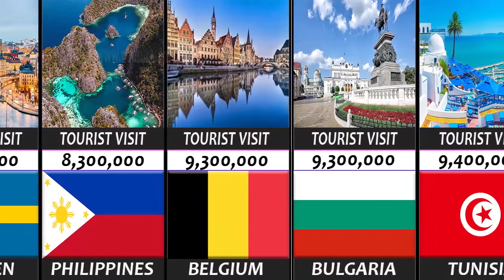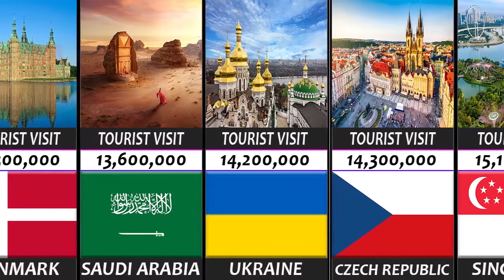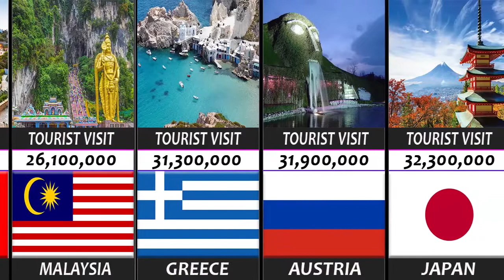Most Visited Countries By Numbers Of Tourist Visit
In this video 50 top Most Visited Countries By Numbers Of Tourist Visit.

To figure out which countries are most visited, looking at tourism is the simplest method. We will focus on those two variables: tourism rates and the number of tourists visiting annually.

A common theme that you will find when looking at countries with the highest tourism rates over a given year is that they have always been popular destinations. Most of them are countries in Europe, and the majority of the most visited countries are very near to, if not directly positioned on, the coasts of different bodies of water. People want to escape their everyday lives and explore relaxed, lowkey, and beautiful places, which tend to be beachside areas and provide access to gorgeous oceanic scenery. popular tourist country most visited country most visited countries in the world.

Based on 2019 tourism numbers, the most visited countries are:

France - 89.4 million
Spain - 83.7 million
United States - 79.3 million
China - 65.7 million
Italy - 64.5 million
Turkey - 51.2 million
Mexico - 45.0 million
Thailand - 39.8 million
Germany - 39.6 million 10 United Kingdom - 39.4 million